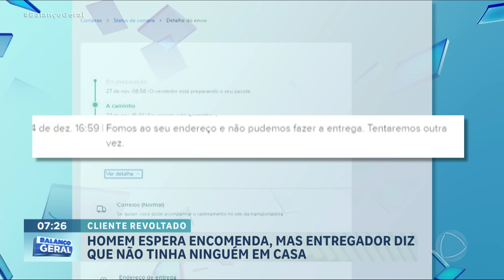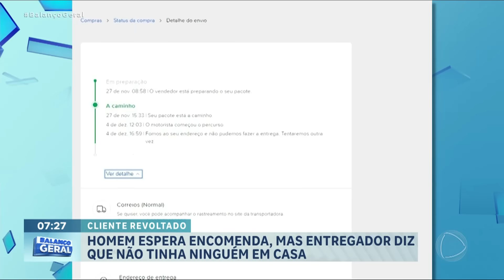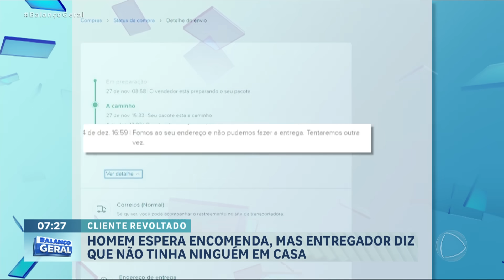Homem espera encomenda e o entregador diz que não tinha ninguém em casa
Homem espera encomenda, mas o entregador relata que não tinha ninguém em casa.